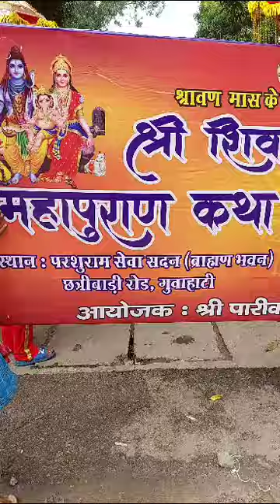भागवत कथा आसाम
भागवत कथा आसाम bhagvadgita bhagwatgeeta bhagwatkatha ketha ktha gita gitagyan हनुमत जी नाय आए बूटी#गणेश जी का प्यार भजन